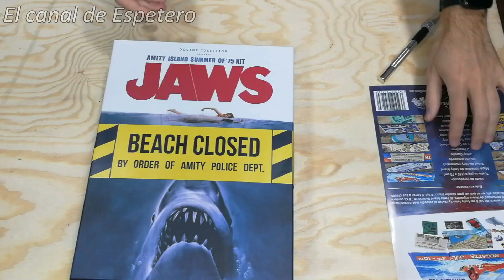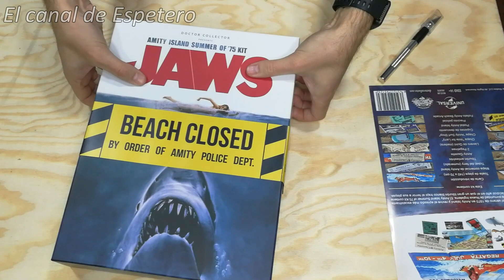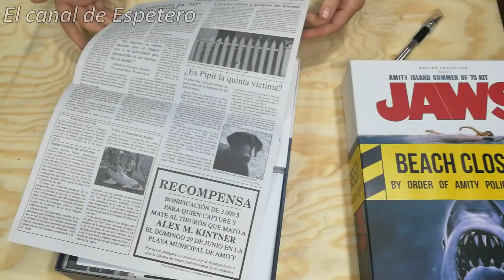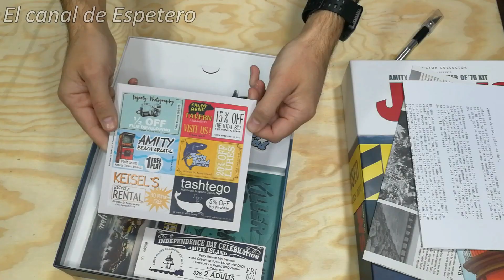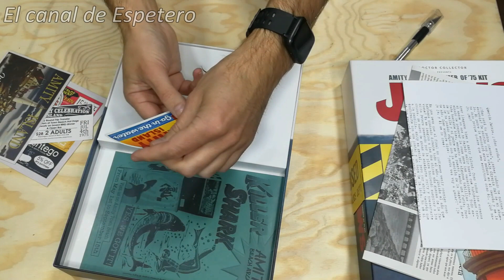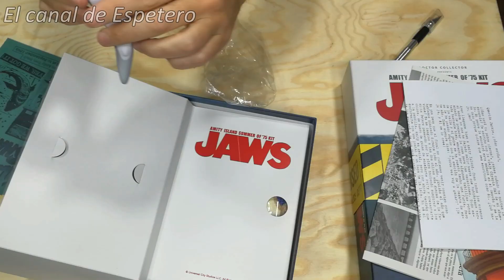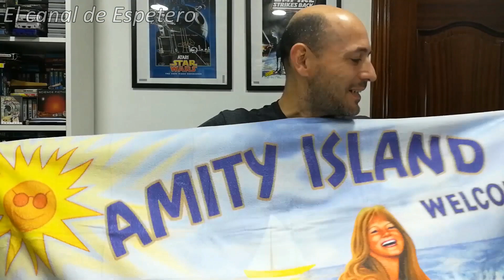AMITY ISLAND SUMMER '75 KIT | ¡LO ABRIMOS!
Este es el kit que recibiriamos si visitaramos como turistas la isla de Amity.
Viaje en Ferry, fuegos artificiales para el 4 de Julio, ser devorados por un tiburón.

Comparto con vosotros este regalo de reyes.

Ahora tambien en TWITTER e INSTAGRAM @canaldeespetero

Categoría